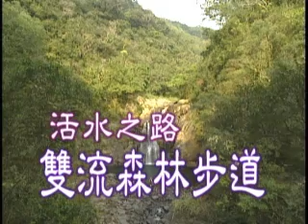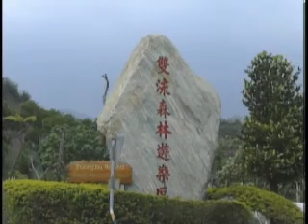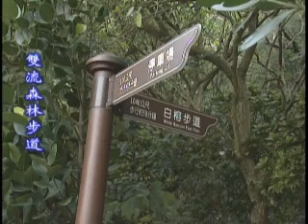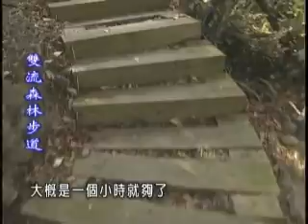走在台灣的脊樑上─活水之路 雙流森林步道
製作：中國電視公司
監製：行政院農業委員會林務局

雙流國家森林遊樂區位於屏東縣獅子鄉的草埔村，海拔介於175到650公尺之間，佔地1600公頃，因園區內擁有楓港溪上游兩大源流匯流的「雙流瀑布」故命名為雙流國家森林遊樂區，園區原為熱帶季風雨林，民國54年林務局申請聯合國世界糧食方案「執行台灣林相變更計畫」，將大部分的原生林地改成人工造林地。
擁有茂密森林以及豐沛水源的雙流國家森林遊樂區，由林務局規劃親水、登山、健行等多種步道，影片中介紹多樣的步道系統，通往雙流瀑布的「景觀步道」、「森林浴步道」，另外還有「白榕步道」、「帽子山登山步道」，以及可涉水的「健康步道」、「空心磚步道」，步道的長短不一，遊客可選擇適合自己腳程的步道，不論選擇哪條步道，沿途皆有許多植物資源可供觀賞，並可在此接受瀑布的洗禮，是提供遊客洗滌塵心的活水步道。
園區內可觀賞到的動植物資源，包含實用且用途廣的九芎、光臘樹、山棕，特殊的幹花榕等；動物資源方面鳥類資源特別豐富，在此可見多種鳥類的各種英姿，包含：五色鳥、台灣藍鵲、大冠鷲、灰面鷲、烏頭翁、紅嘴黑鵯；而溪流可見日本樹蛙、拉式清溪蟹、馬口魚等活躍的姿態。
雙流森林步道適合各年齡層的遊客前往，全家可一同至此進行生態旅遊，我們可以藉由影片中的介紹，瞭解動資物資源，充實生態知識，在前往步道進行遊憩活動時，能多添一份親近感，也藉由影片，讓我們瞭解雙流森林步道中的各種不同的步道，讓我們在行前熟悉當地情況並選擇自己喜好的步道健行，提供我們瞭解大自然的美好，進而共同維護自然生態，保存美麗的自然環境和多樣的動植物生態資源。